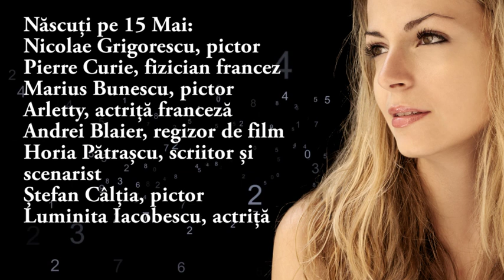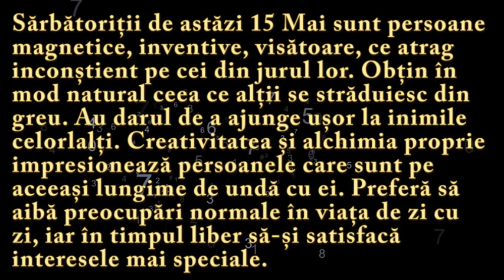Numeroscopul pentru 15 Mai